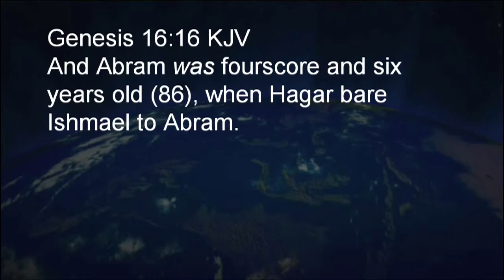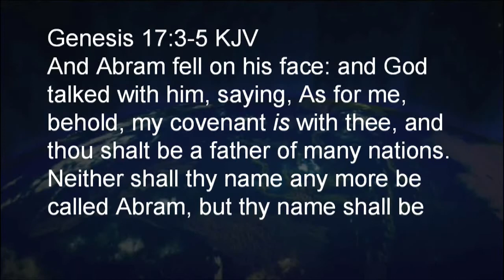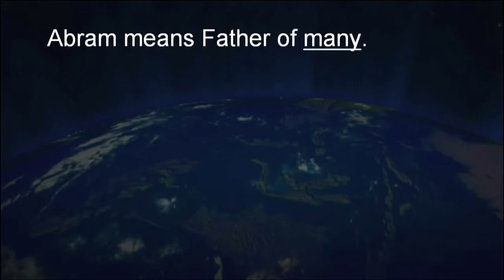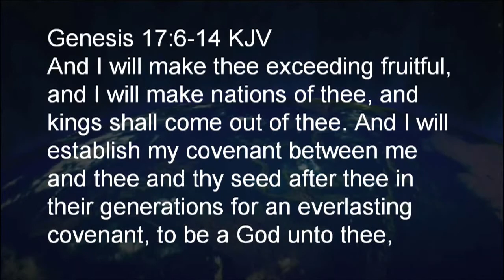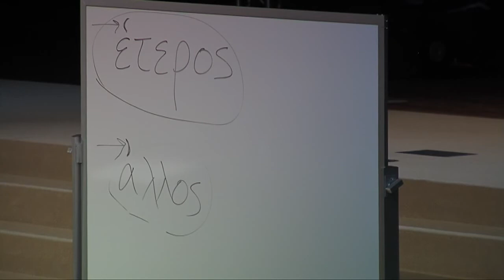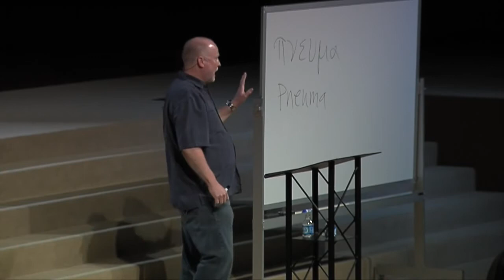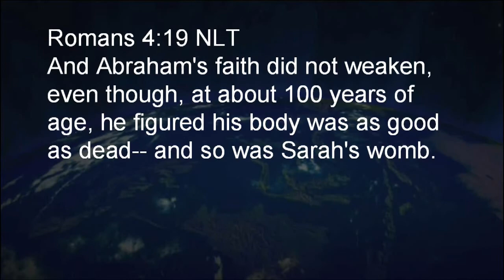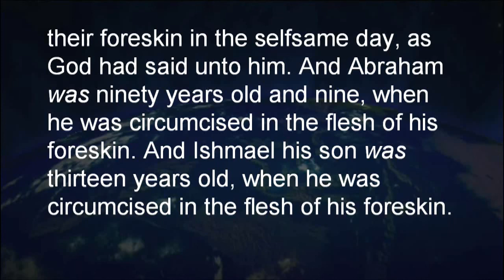Sign of the Abrahamic Covenant | Book of Genesis Bible Study 41 | Pastor Allen Nolan Sermon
In the Book of Genesis Bible Study, you'll learn all about the first book of the Torah as found in the Old Testament of the Bible. From creation, Adam and Eve, Noah's Ark to Joseph and his coat of many colors, we hope you find this in-depth look at Genesis from Pastor Allen Nolan helpful! We hope this helped you grow in your walk with Jesus. For more life changing resources, visit us